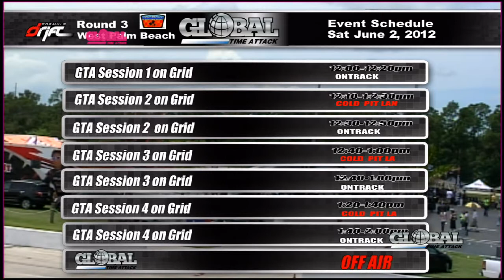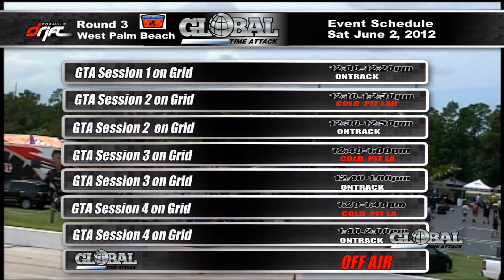GTA 3 Palm Beach 2012 - SATURDAY SESSION 2 OF 3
June 1-2, 2012, Palm Beach Round 3 of Global Time Attack at Formula Drift Palm Beach. Listen in as John Naderi calls the action taking place out on the Course during this morning session. This is the 2nd time attack session of Saturday, June 1, 2012.

* Lots of on track action from the entire field..

Go Time Attack!